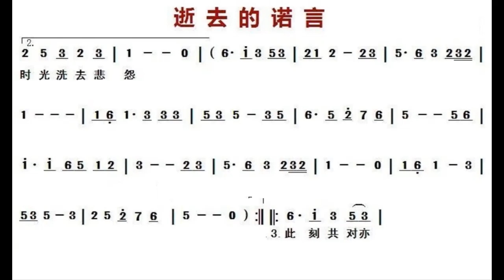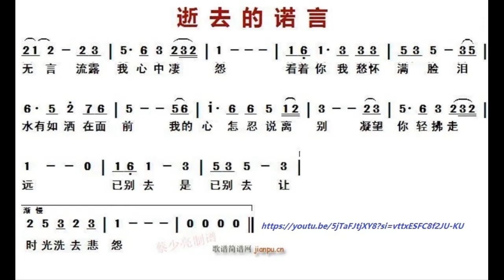逝去的诺言 F调伴奏 - instrumental in F